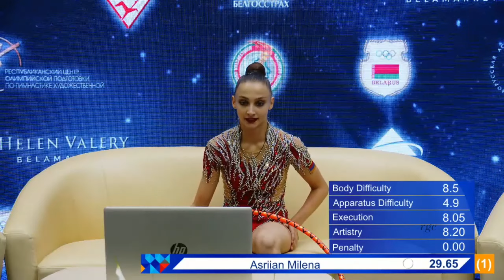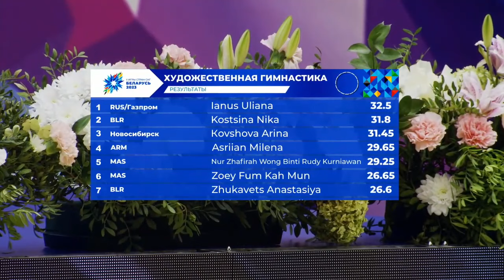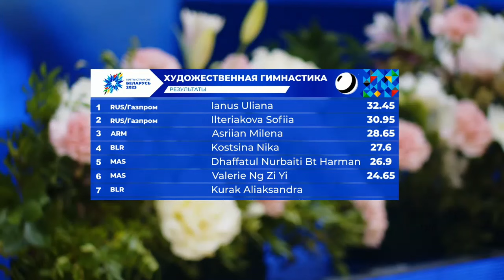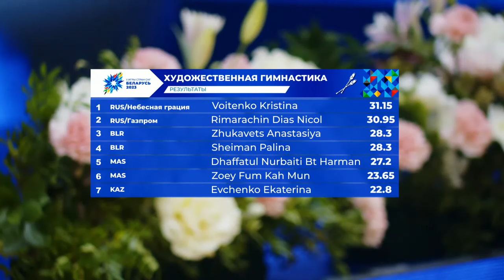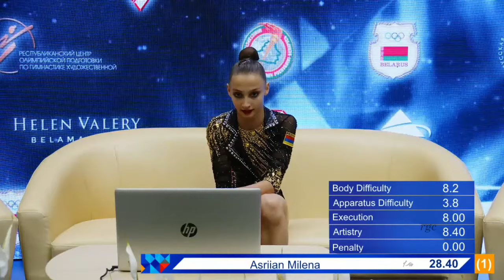[DAY THREE] (FINALS) Juniors + Awards // Crystal Rose Rhythmic Gymnastics || Игры Стран СНГ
The following footage was taken from Игры Стран СНГ
This is  @rgcomets  second channel !